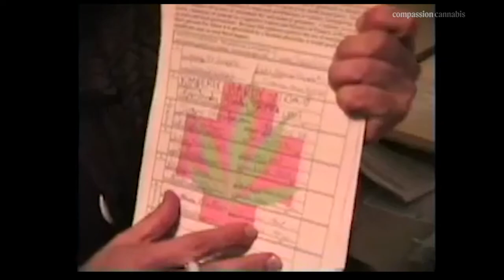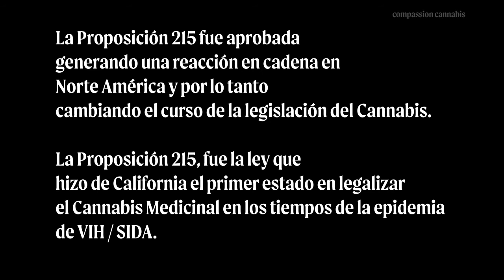La Proposición 215 y cómo se escribió, contado por su co-autor John Entwistle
La directora de película documental Compassion Cannabis, Karina Palmer, se sienta via Zoom con John Entwistle, coautor de la Proposición 215, para contar la génesis de la legislación que convirtió a California en el primer estado en legalizar el cannabis medicinal en medio de la epidemia de VIH / SIDA.

La Propuesta 215, o también conocida como "La Iniciativa para el Uso Médico de la Marihuana o la Ley de Uso Compasivo, llegó el 5 de noviembre de 1996, la balota electoral general en California como un estatuto estatal iniciado, y allí fue aprobada. Esta victoria generó una reacción en cadena en Norte América, cambiando así el curso de la legislación sobre el cannabis en los Estados Unidos.

La aprobación de la Proposición 215 se considera una victoria decisiva para el movimiento del cannabis medicinal. Eximía a los pacientes y cuidadores definidos que poseían o cultivaban cannabis para recibir tratamiento médico recomendado por un médico de las leyes penales que, de lo contrario, prohíben la posesión o el cultivo de esa planta como medicamento.

Debido a la Proposición 215, California es uno de los catorce estados que permiten el cannabis para usos médicos.